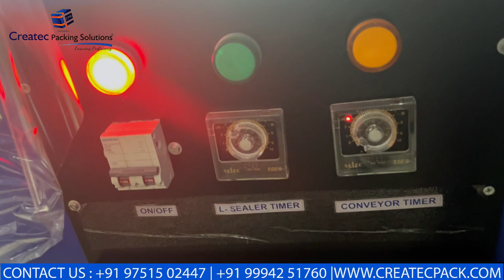Aryca Leaf Plates Packaging with L-Sealer and Shrink Tunnel Machine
🌿 Efficient Packaging of Aryca Leaf Plates: L-Sealer with Shrink Tunnel 📦

In this video, we demonstrate the process of packing different types of Aryca leaf plates using our advanced L-Sealer and Shrink Tunnel packaging system. Ideal for eco-friendly products, this method ensures secure and professional packaging that maintains product quality.

📹 What You’ll See:
✅ L-Sealer in Action: Watch as we use the L-Sealer to neatly wrap Aryca leaf plates, preparing them for the final shrink-wrapping process.
✅ Shrink Tunnel Process: See how the shrink tunnel provides a tight, protective seal around the plates, keeping them secure and ready for distribution.
 ✅ Different Plate Types: We showcase the packaging of various sizes and shapes of Aryca leaf plates, highlighting the versatility of this packaging system.

🌟 Why Watch:
🔧 Eco-Friendly Packaging: Learn how to efficiently pack biodegradable Aryca leaf plates while ensuring their protection and presentation.
📦 Seamless Process: See how the L-Sealer and Shrink Tunnel work together for fast, efficient, and high-quality packaging.
for additional details on our packaging machines and services.

Watch now to see how our L-Sealer and Shrink Tunnel system ensures the perfect packaging for Aryca leaf plates, combining efficiency and sustainability!